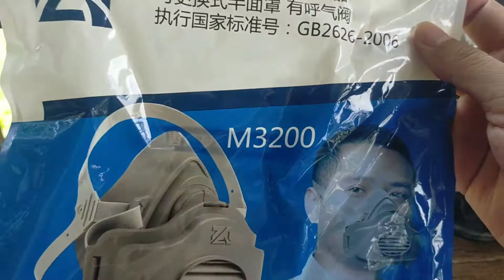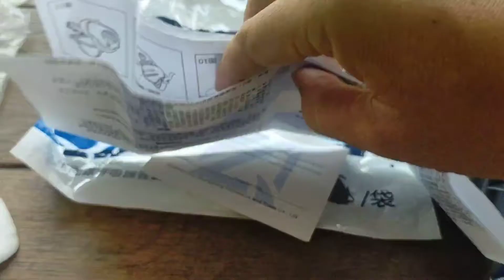unbox & มินิรีวิว mask กันฝุ่น n95 n3200 ที่สั่งจีนไป 2 เดือน เพิ่งมาถึง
unbox & มินิรีวิว mask กันฝุ่น
n3200 ทีาสั่งจีนไป 2 เดือน เพิ่งมาถึงครับ
ใครสนใจ ใส่ไปชิลๆ นั่งเท่ๆ จัดมาได้ครับ
เหลือไม่เยอะแล้ว
รายได้ ส่งเสริมค่าขนมให้แอ๊ด ไปรีวิวร้านกาแฟ

package list
-mask ตามรูป
-แผ่นกรอง 2ชิ้น
-ส่งฟรีลงทะเบียน

ราคา ชิ้นละ 369b ส่งฟรีลงทะเบียน
ems & kerry + 50b